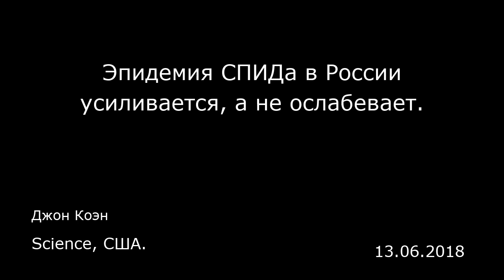Эпидемия СПИДа в России усиливается, а не ослабевает. Science, США.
Эпидемия СПИДа в России усиливается, а не ослабевает.
Science, США.
Джон Коэн
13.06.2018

В 2015 году дерматолог из четвертого по величине города России Екатеринбурга поставил Кате диагноз герпес. «Я понятия не имела, что это такое», — говорит Катя, попросившая не называть ее фамилию. Но поскольку в предыдущие два года она неоднократно болела, а у ее бывшего сожителя-алкоголика одновременно были сексуальные контакты с другими женщинами, женщина заподозрила, что у нее может быть что-то серьезное. Она попросила врача дать ей направление на анализ ВИЧ. «Зачем?— спросил он. — Вы замуж за иностранца собираетесь?»  «Я настаивала и заявила, что не уйду, пока не получу направление», — сказала Катя.  В тот день, когда женщина узнала результаты анализа, она несколько часов бродила по улицам и плакала, будучи даже не в состоянии найти собственную машину. В лаборатории ей сообщили, что у нее вирус СПИДа, и что перспективы далеко не радостные. Ей дали литературу, и она прочла, что если от СПИДа не лечиться, он может убить ее менее чем за три года. Кате в то время было 30 лет, и у нее на руках была маленькая дочка. Кто станет ее воспитывать? А еще Кате пришлось скрывать болезнь от своего работодателя — родного отца. «Если бы я сказала отцу, что у меня СПИД, он бы не понял. Он бы бросил меня. В целом отношение здесь ужасное. Я смотрю на [Западную] Европу и США, и не понимаю, почему здесь ситуация так отличается». Для Кати эта разница между востоком и западом вскоре стала еще серьезнее.  С 2015 года Всемирная организация здравоохранения (ВОЗ) со штаб-квартирой в швейцарской Женев...